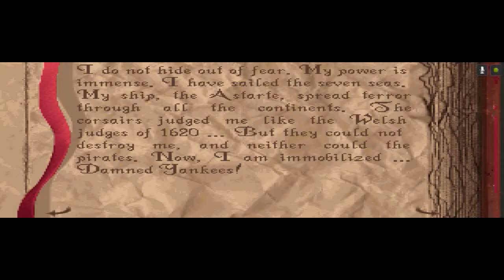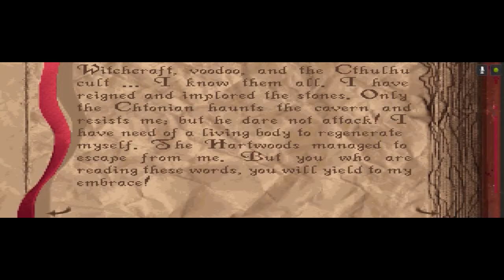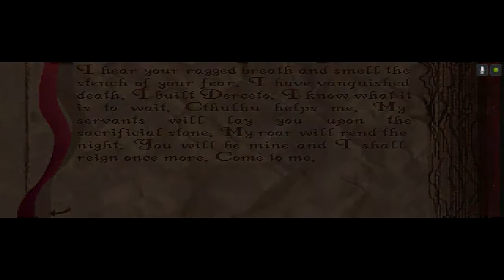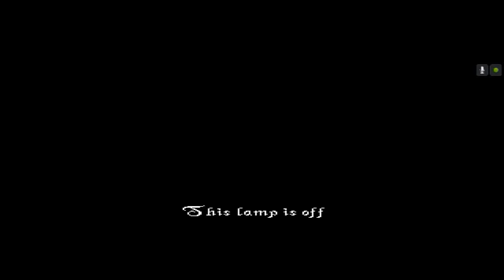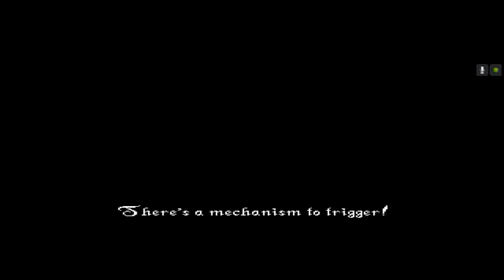Zagrajmy w Alone in the Dark #4 Kres koszmaru